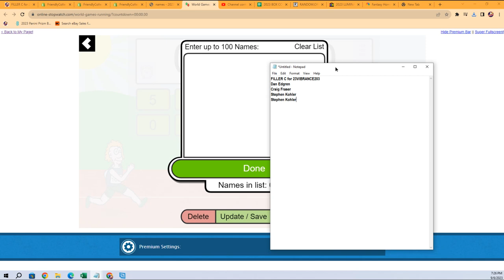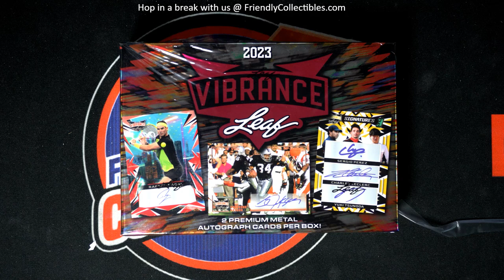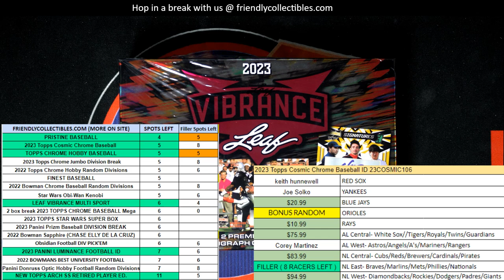2023 Leaf Vibrance Multi Sport FILLER C ID 23VIBRANCE203